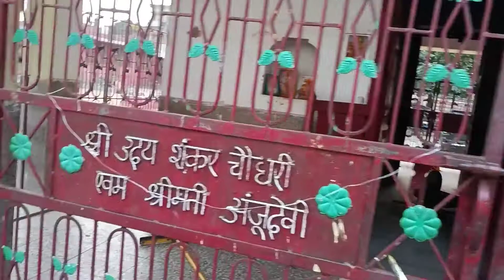नरकटियागंज पोखरा चौक का मंदिर ।। रमजानकी मंदिर नरकटियागंज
hit likes .

lots of💖

365days=365videos